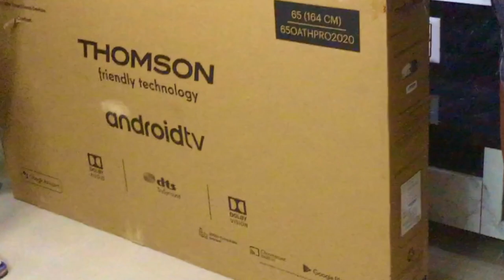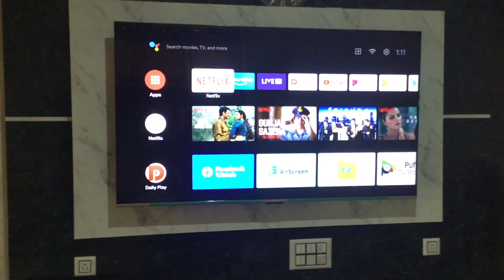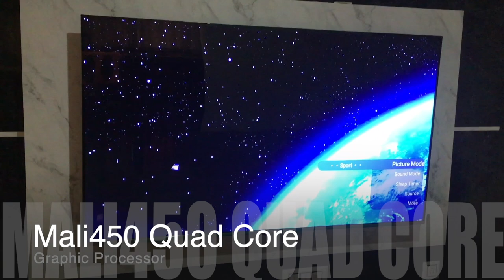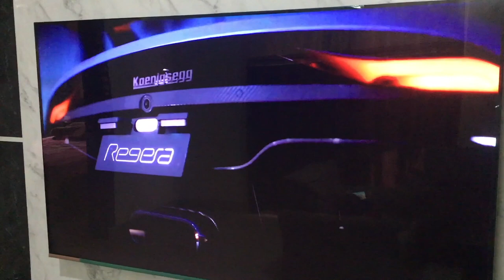Thomson Ultra HD (4K) LED Smart Android TV with Dolby Vision and Dolby Digital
Thomson has launched its latest range in India, the Oath Pro series of Android TV-based televisions. The company's newest Android TV range in India, the Oath Pro series is priced at Rs. 24,999 onwards and is available in three sizes - 43 inches, 55 inches, and 65 inches.

All three TVs in the range will have Ultra-HD resolution (3840x2160-pixel) screens, along with support for HDR up to the Dolby Vision format.The Thomson Oath Pro series will run on certified Android TV 9 Pie, giving users access to the Google Play store to download and install apps and games on the TV.

Netflix, YouTube, and Amazon Prime Video will be pre-installed on the TV, with hotkeys on the remote for quick access to the streaming services. As is the case on most Android TV devices now, there will also be access to Google Assistant for voice commands.

The Thomson 4K TVs support HDR up to the Dolby Vision standard, along with Bluetooth 5.0 for remote, external audio, and accessory connectivity. The series sports a design with thin bezels, a gold chin, and gold table stands. Apart from there, the TV series also supports Dolby Audio standards, and has IPS LED-LCD display panels.

The Thomson Oath Pro series goes up against strong competition in the affordable 4K TV segment, but hopes to win over buyers with strong pricing. The 43-inch variant of the Thomson OATH Pro 4K TV is priced at Rs. 24,999, the 55-inch variant retails at Rs. 32,999, and the 65-inch variant goes for Rs. 52,999. All three will be available to buy on Flipkart.

The TVs take on existing brands such as Vu and Xiaomi, along with an upcoming series of TVs from OnePlus.
Thomson 164cm (65 inch) Ultra HD (4K) LED Smart Android TV with Dolby Vision and Dolby Digital Plus  (65 OATHPRO 2020),

65 4k android chip and best smart tv

Thomson Ultra HD 4k led smart Android tv. picture quality is good. and i am using this device and ui design is quite imprecise.

Sound quality is also good in this TV. they provide 30wat speakers

if you want to know anything please post question on comment.

We are providing all information regarding Human Error. A being human if you are doing any mistake. that is called Human error

Vaishno Devi ropeway or cable car, kaal bhairav cable car, kaal bhairav cable car ticket price

GIFFEN Mobile Battery For JIO jiofi Battery H12348 for Jio WiFi Dongle M2S/ Jiofi 2 M2

Portronics Adapto 22 Quick Charger with Single 3.0A USB Port + 18W PD Output for All iOS & Android